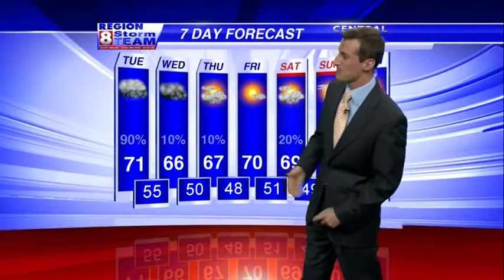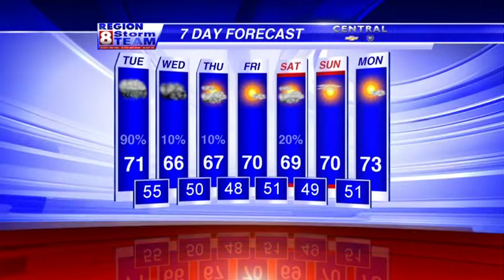Bryan McCormick's 6pm Weather 10-14-13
Clouds thicken overnight as spotty showers develop in our westernmost counties. Areas of heavy rain will overspread Region 8 throughout Tuesday with widespread rainfall totals approaching one inch. Highs will be limited to the upper 60s through midweek behind the cold front.